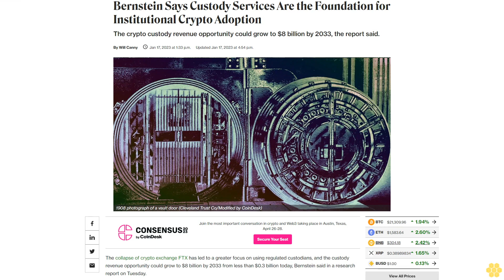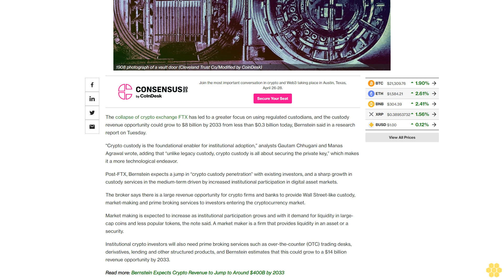Bernstein Says Custody Services Are the Foundation for Institutional Crypto Adoption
The crypto custody revenue opportunity could grow to $8 billion by 2033, the report said.

The collapse of crypto exchange FTX has led to a greater focus on using regulated custodians, and the custody revenue opportunity could grow to $8 billion by 2033 from less than $0.3 billion today, Bernstein said in a research report on Tuesday.

“Crypto custody is the foundational enabler for institutional adoption,” analysts Gautam Chhugani and Manas Agrawal wrote, adding that “unlike legacy custody, crypto custody is all about securing the private key,” which makes it a more technological endeavor.

Post-FTX, Bernstein expects a jump in “crypto custody penetration” with existing investors, and a sharp growth in custody services in the medium-term driven by increased institutional participation in digital asset markets.

The broker says there is a large revenue opportunity for crypto firms and banks to provide Wall Street-like custody, market-making and prime broking services to investors entering the cryptocurrency market.

Market making is expected to increase as institutional participation grows and with it demand for liquidity in large-cap coins and less popular tokens, the note said. A market maker is a firm that provides liquidity in an asset or a security.

Institutional crypto investors will also need prime broking services such as over-the-counter (OTC) trading desks, derivatives, lending and other structured products, and Bernstein estimates that this could grow to a $14 billion revenue opportunity by 2033.